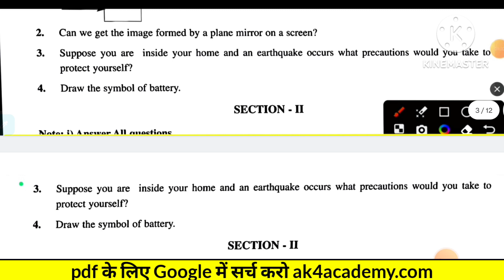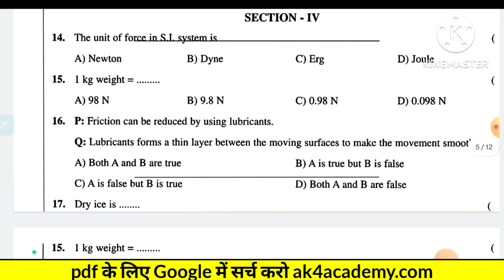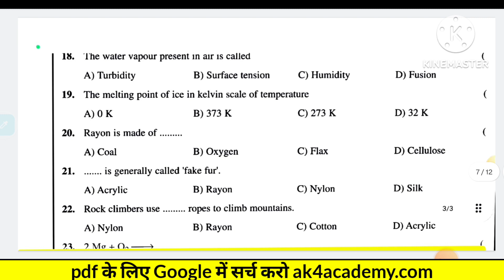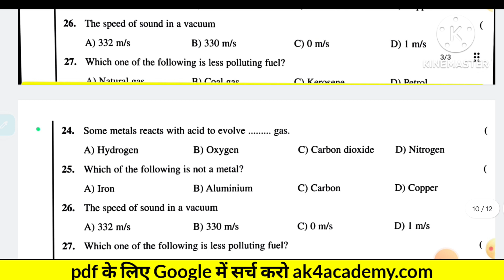class 6th Social Studies ps ns question paper 2023 💯ap 6th Social Studies psns question paper 2023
class 6th Social Studies ps nsquestion paper 2023 💯ap 6th Social Studies psns question paper 2023